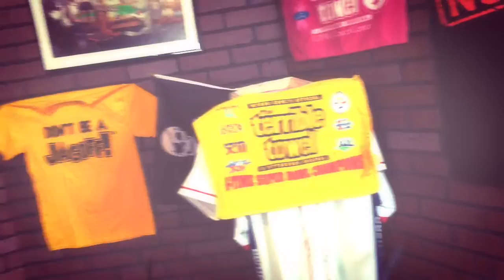MovieMix: YaJagoff Podcast Ep.22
A behind-the-scenes video mashup from the most recent Yajagoff! podcast Episode #022 with guests, WTAE-4 Meteorologist Ray Petelin and Sarah Aziz of the 2016 Dollar Bank Three Rivers Arts Festival.

Full audio episode available Tuesday, May 24

There are a lot of podcasts, or PAWDcasts as you might say in Pittsburghese, but none this focused on what’s happening in Pittsburgh. Co-hosts John Chamberlin and Craig Tumas talk with guests about food, entertainment, current events and, of course, Jagoffs! This weekly podcast is based on the Pittsburgh humor blog,

How to Listen Regularly:
– All shows on the “Pittsburgh Podcast Network” are free and available to listen 24/7 On-Demand in your hand on smartphone and tablet and on your laptop and desktop.
– Apple users can find it on the iTunes Podcast app or player.
– Android users can find it on the Google Play Music, SoundCloud or TuneIn website or app.
* SEARCH: Pittsburgh Podcast Network